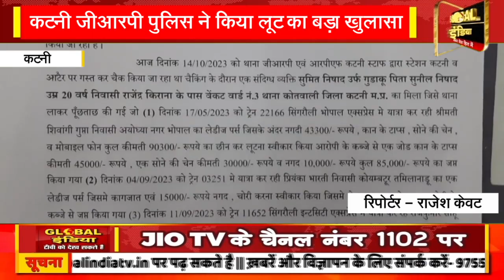कटनी जीआरपी पुलिस ने किया लूट का बड़ा खुलासा